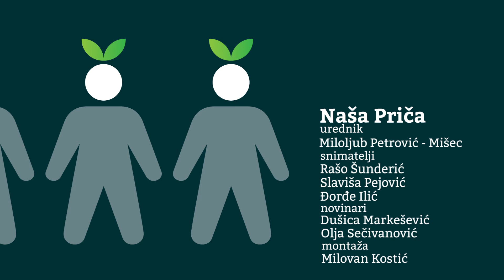Naša priča ep. 205 26.07.2019. Priboj, poljoprivreda, pčelarstvo, udruženje žena